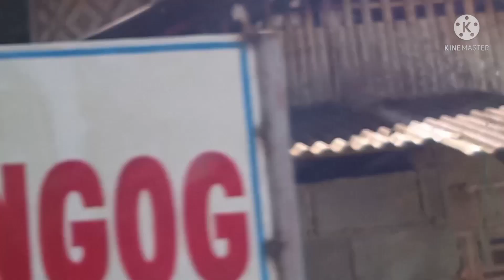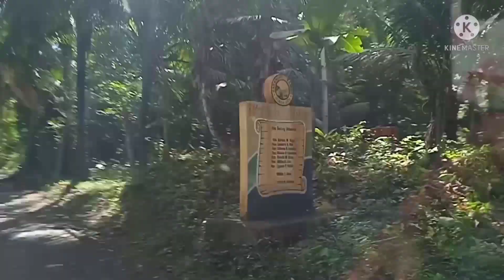Let's visit Mama Mary